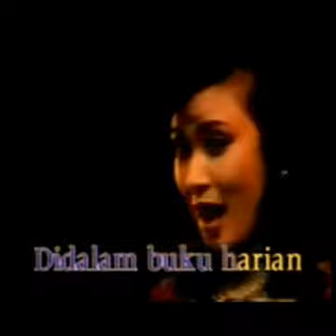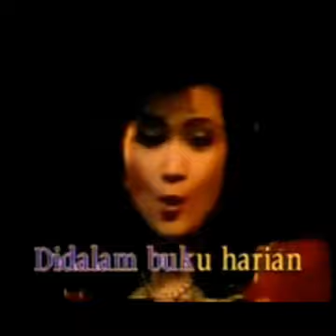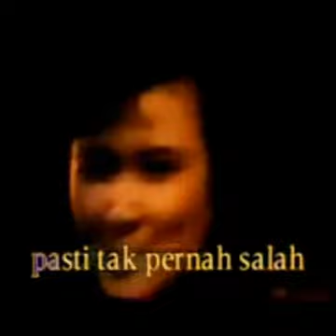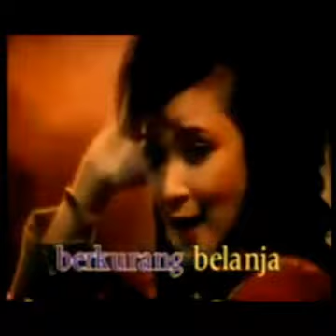Dana Asmara (ITJE TRISNAWATI) Karya Muchtar B